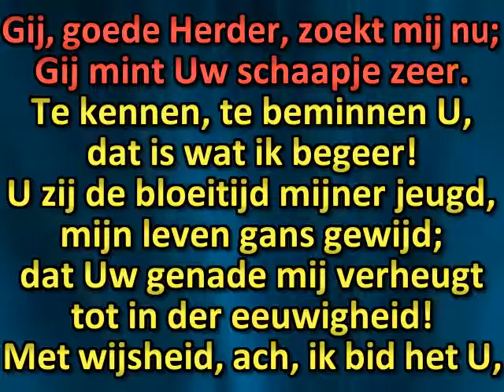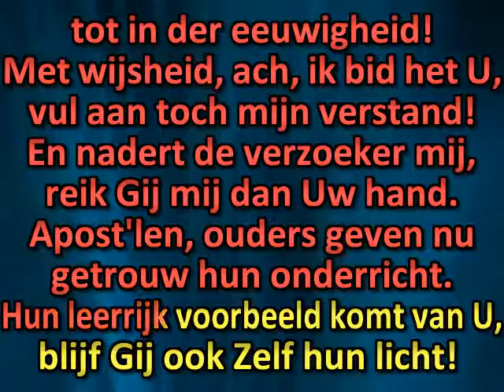Gij, goede Herder, zoekt mij nu